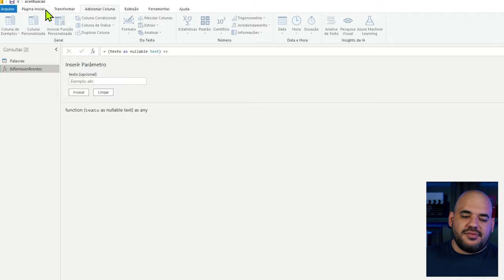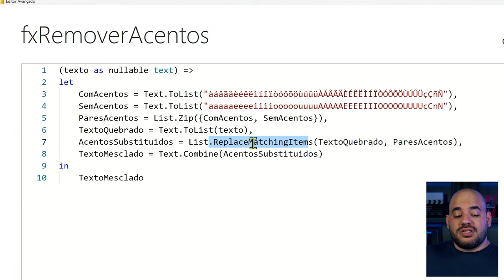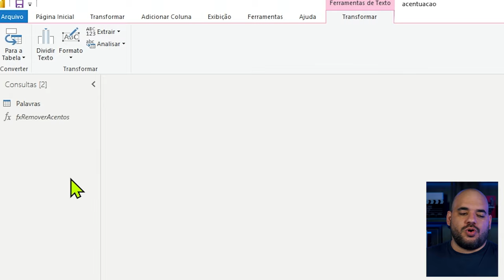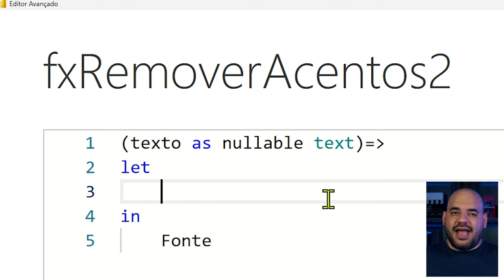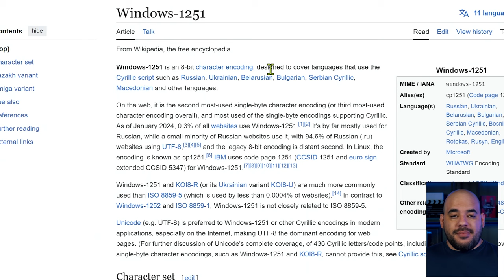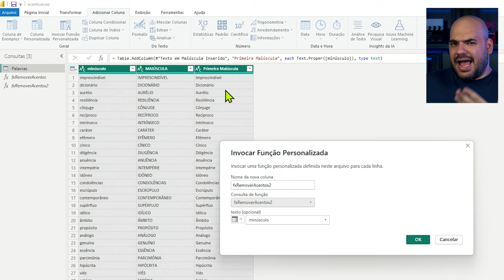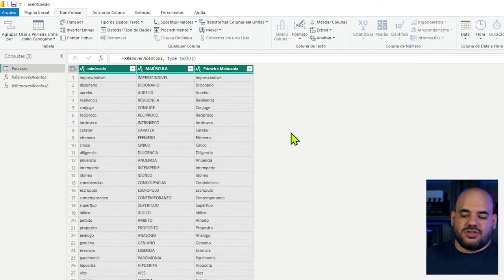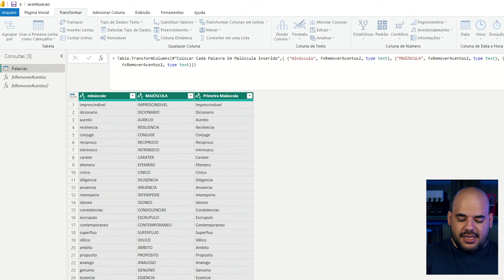[POWER BI] Removendo Acentos no Power Query (versão 2.0 melhorada)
Acentuação ortográfica e variações na padronização de texto são desafios comuns em processamento de dados, especialmente quando se lida com informações em diferentes idiomas ou quando é necessário garantir a uniformidade dos dados para análises precisas.

O objetivo desta aula é demonstrar como padronizar e remover a acentuação ortográfica utilizando o Power Query (Linguagem M), permitindo que os dados sejam tratados de maneira eficaz sem a necessidade de recorrer a ferramentas externas ou complementos adicionais.

📁 Conheça a Escola de Dados da Cubo Três
▸ Não tem cadastro? Crie uma conta gratuitamente: